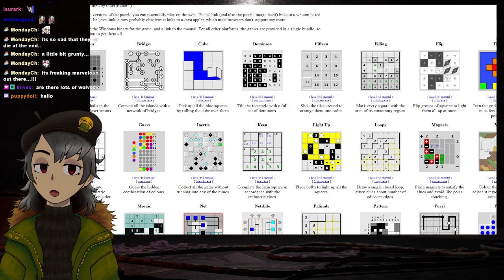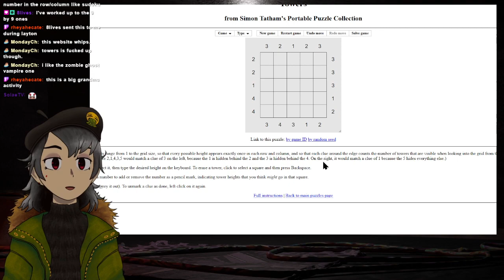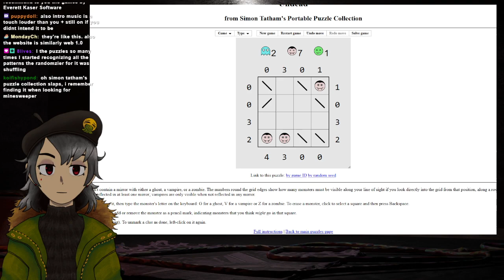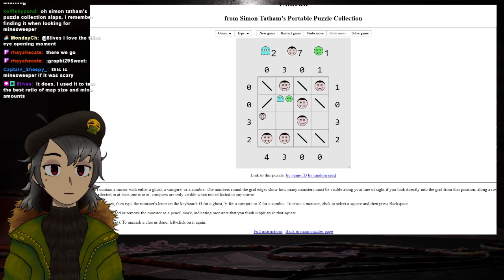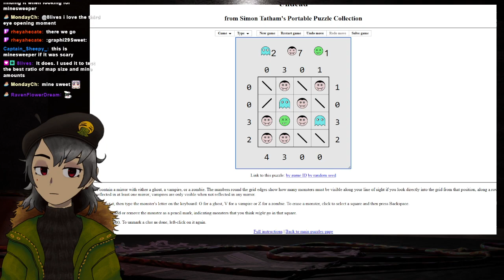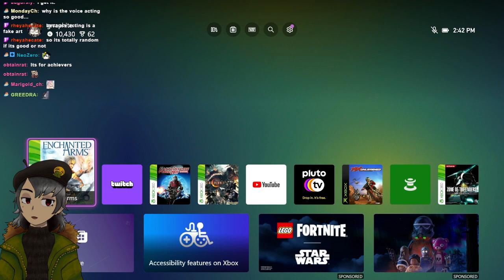Tomb Raider II part 4